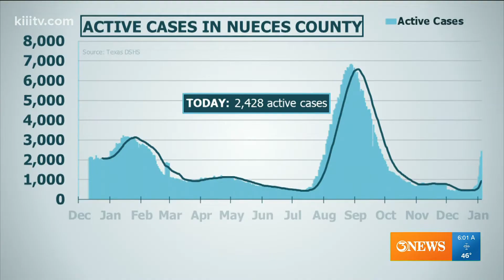Dr. Is In: Nueces County sees sharp increase in positive COVID-19 cases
Dr. Surani joined First Edition to discuss the spike in cases.